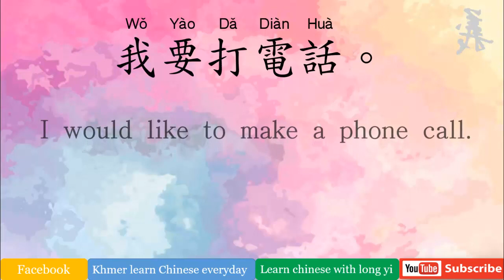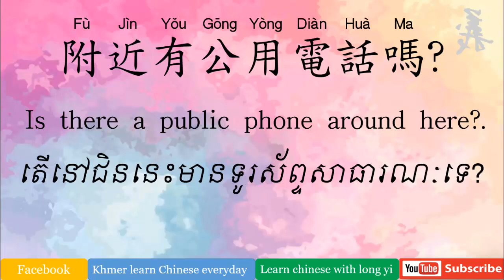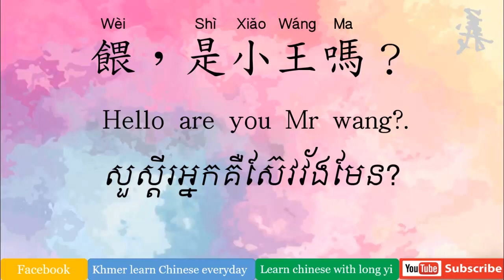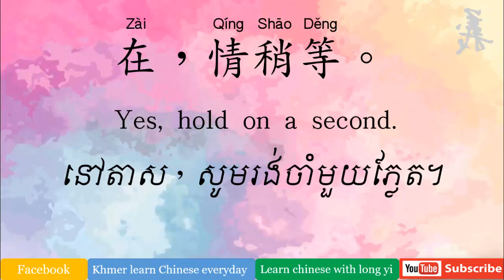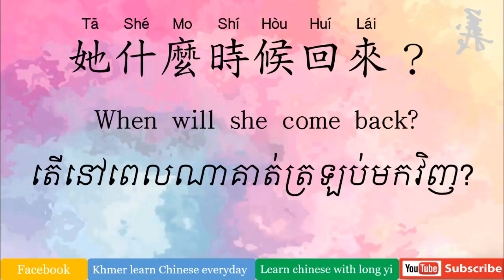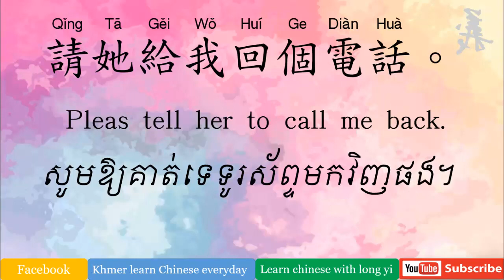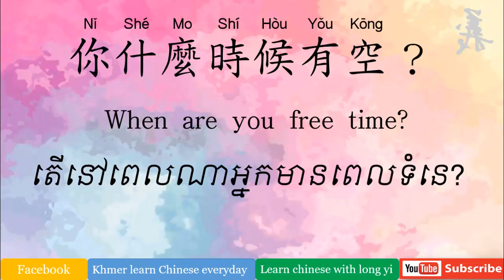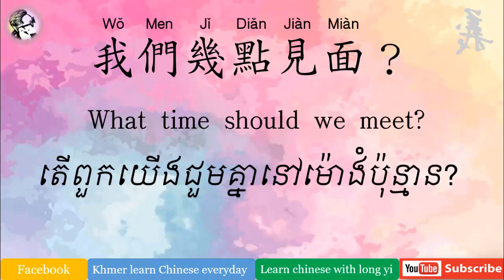10 Useful chinese phrases for everyday situations(Part6)LearnChineseWithlongyi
Learn  Chinese greetings with Long yi including how to learn chinese ok Don't worry i will to teach everybody  in Chinese!
   This video want to teach you 10  Useful Chinese  phrases for everyday situations(Part6)

My name is Heng chhune .i hope you like my new video.
Pleas share my video.
I'm always here to help you learn Mandarin Chinese in a fast and very fun way! Long yi oh .